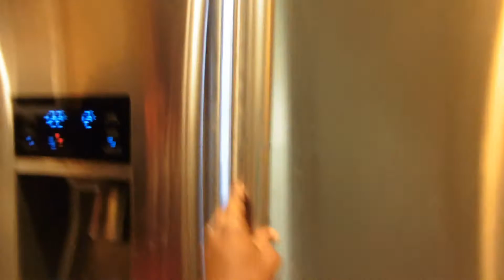HOUSE HUNTING 👰🏾🏡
COME ALONG WITH US, AS WE SEARCH FOR OUR FIRST HOME TOGETHER, SOME OF THESE PLACES WERE DEFINENTLY QUESTIONABLE.

I'VE BEEN WANTING TO DO THIS VIDEO FOR A WHILE NOW , I HOPE YOU GUYS ENJOYED IT!

🤗 Are you new to my channel? Binge watch and catch up on some of my videos